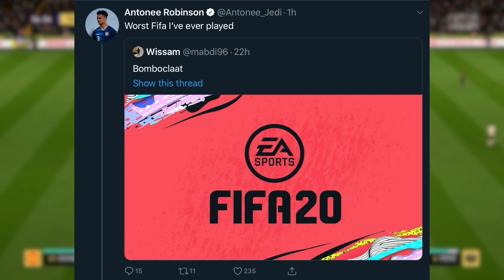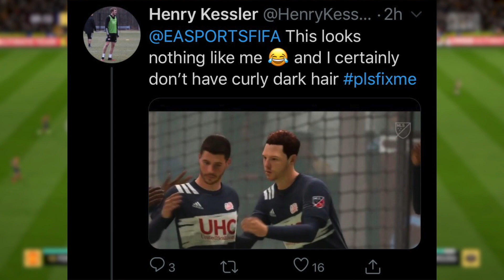FIFA 20 Is The Worst FIFA Ever? (Complaints Of The Week)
In This Video i take a look at professional footballers complaining about things in FIFA 20 and i give my opinion.